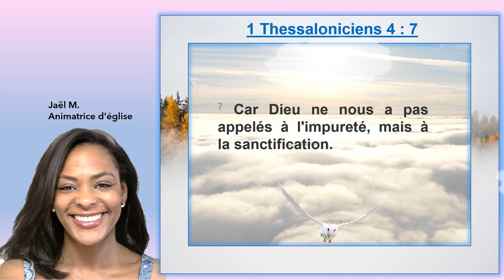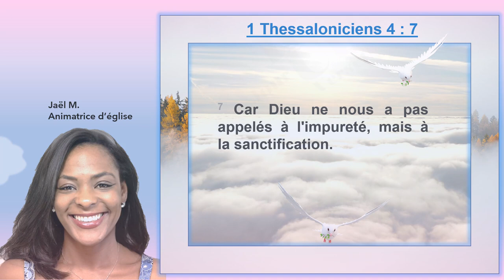Louange 1 Thessaloniciens 4:7